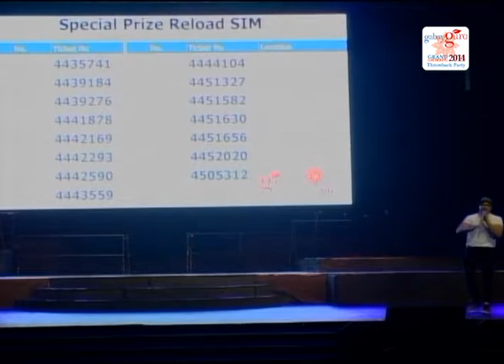Grand Gathering 2014 Intro - Eric Tai